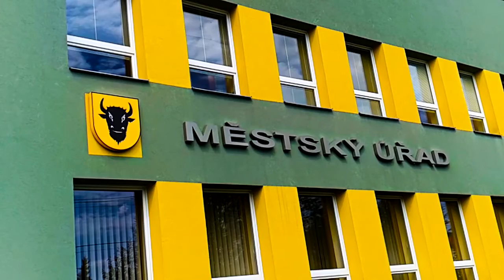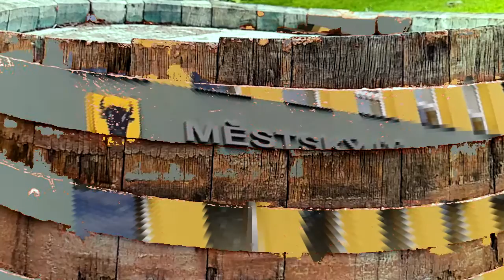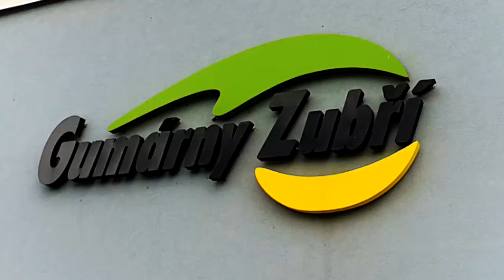LittleLight - Bison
Hello there again! Finally I've finished my next dubstep music video for the track called Bison. This one was kind of a special since it was made upon a request of one of my colleagues if I could make a music about the city he lives in - Zubri a.k.a. the Bison city. So there it is! Also it is as always tuned in 432Hz if that makes any difference to you.

Enjoy and be careful not to wake up your neighbours ;-)